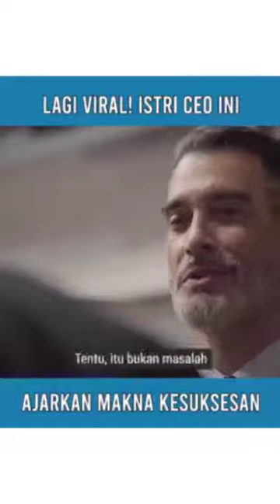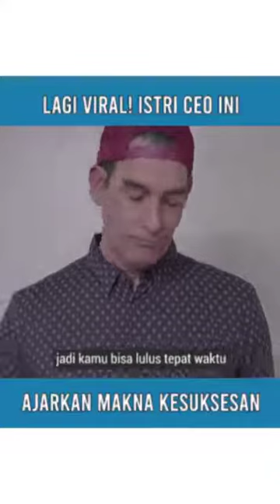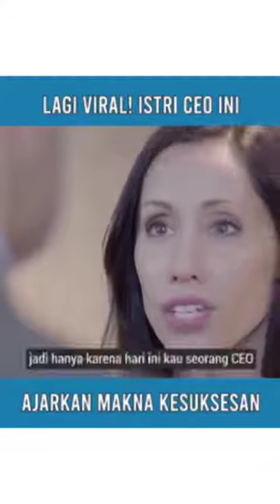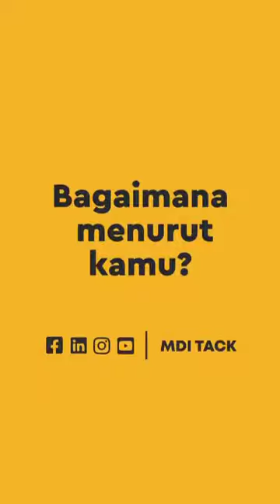Istri CEO ini ajarkan makna kesuksesan